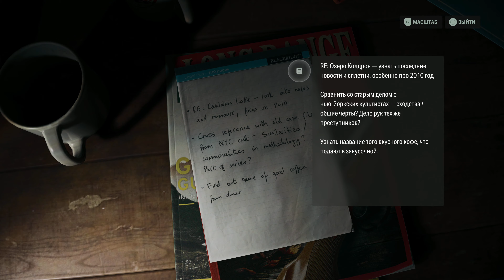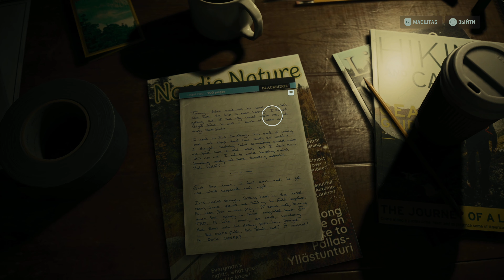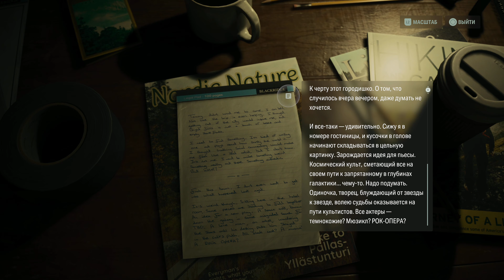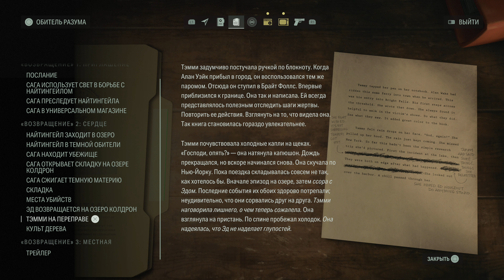Alan Wake 2 Playthrough RU Hard 36 Chapter 07 Return 3 Local Girl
Type: First Playthrough | Gameplay | No Commentary
Genre: Action-Adventure, Horror, Shooter
Language Voice: English
Language Text: Russian
Language Interface: Russian

Player: Tenik | @TenikTV

00:00 - Alan Wake 2 Playthrough

Developer: Remedy Entertainment
Publisher: Epic Games Publishing
Creative Director: Sam Lake
Game Director: Kyle Rowley
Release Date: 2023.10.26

Platform: PC

Game Tags:
Alan Wake 2 Gameplay
Alan Wake 2 Playthrough
Alan Wake 2 Walkthrough
Alan Wake 2 First Time